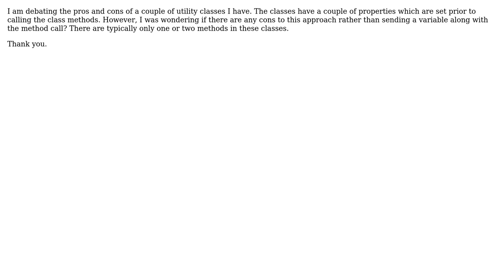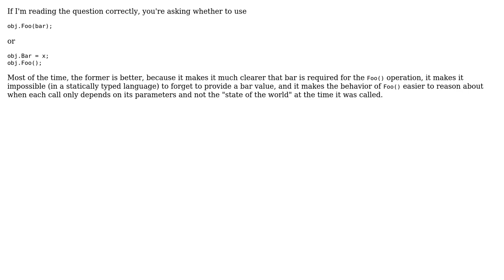Software Engineering: Down Sides to Using Properties as Opposed to Method Variables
With thanks & praise to God, and with thanks to the many people who have made this project possible! | Content (except music & images) licensed under CC BY-SA | Music | Images & others | With thanks to user physics90 user Ixrec user Arseni Mourzenko and the Stack Exchange Network Trademarks are property of their respective owners. You are responsible for your own actions.